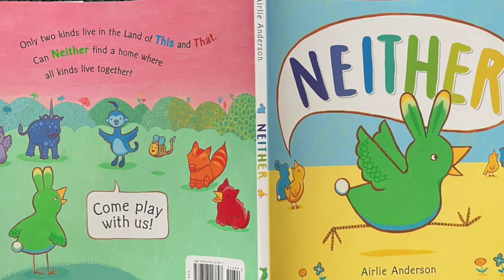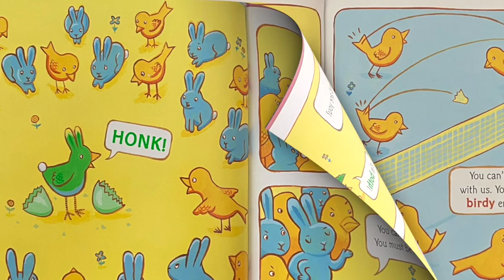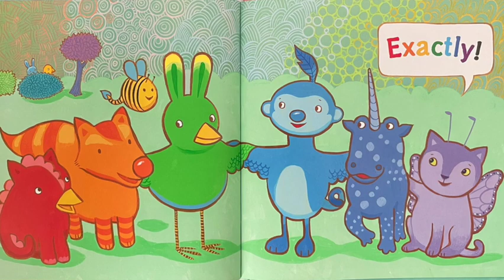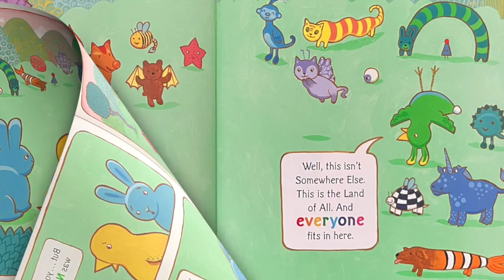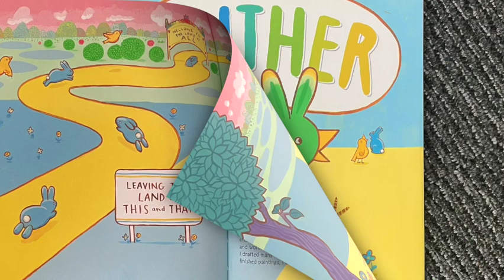"Neither" By Airlie Anderson